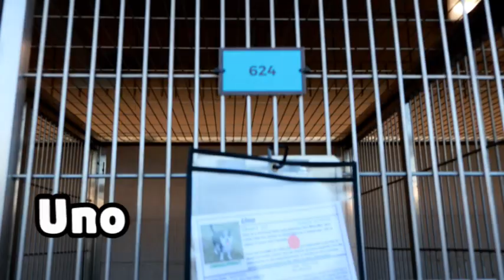Uno A1791223 @ OC Animal Care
Winter Glow